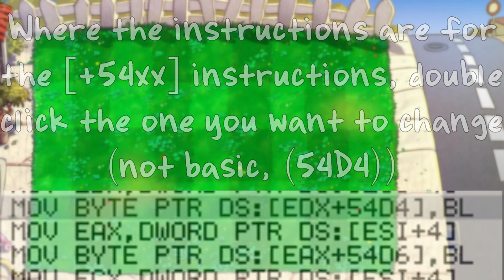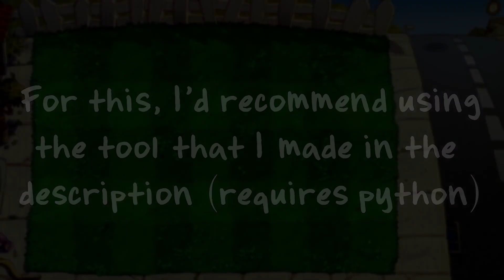How To Mod PvZ (6) - Minigame Spawns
OG PvZ: I can't provide a link so you need this one yourself.